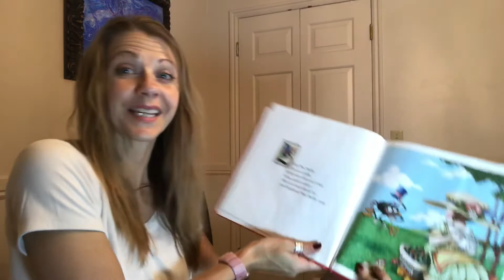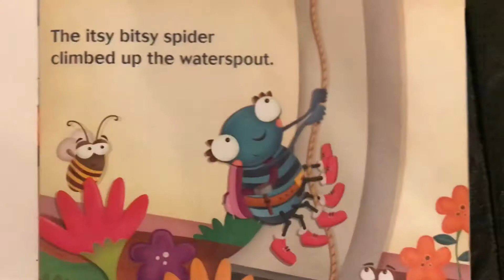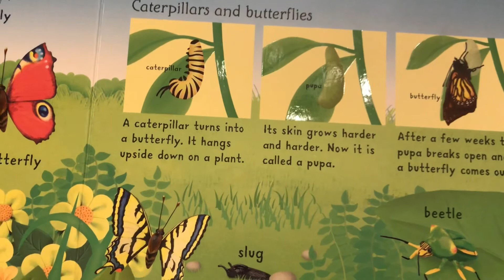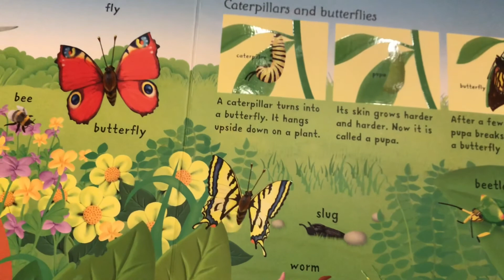CIRCLE TIME: BUGS 2s